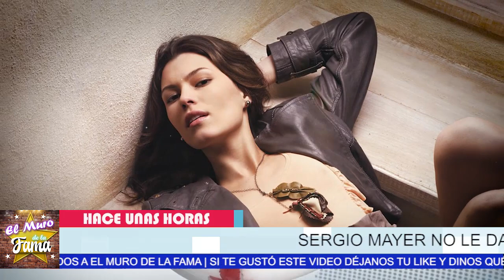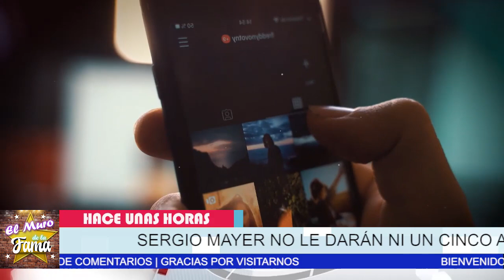⌛⛔𝗘𝗥𝗘𝗦 𝗨𝗡𝗔 𝗖𝗛𝗔𝗡𝗧𝗔𝗝𝗜𝗦𝗧𝗔 Sergio Mayer 𝗔𝗱𝘃𝗶𝗿𝘁𝗶ó 𝗤𝘂𝗲 𝗣𝗼𝗱𝗿í𝗮 𝗗𝗲𝗻𝘂𝗻𝗰𝗶𝗮𝗿 a Natália Subtil⚠️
por una Razón

𝗖𝗜𝗘𝗥𝗥𝗔 𝗟𝗔 𝗕𝗢𝗖𝗔 ! Sergio Mayer Manda ( 𝗙𝗨𝗘𝗥𝗧𝗘 𝗔𝗗𝗩𝗘𝗥𝗧𝗘𝗡𝗖𝗜𝗔 ) a Natalia Subtil

¡ 𝗖𝗜𝗘𝗥𝗥𝗔 𝗟𝗔 𝗕𝗢𝗖𝗔 ! Sergio Mayer Manda,𝗙𝗨𝗘𝗥𝗧𝗘 𝗔𝗗𝗩𝗘𝗥𝗧𝗘𝗡𝗖𝗜𝗔,a Natalia Subtil,sergio mayer mori y natalia subtil noticias actualizadas,natalia subtil va a luchar por los derechos de sus hija,natalia subtil noticias de ultima hora,famosos de cerca mx,noticias de ultima hora de sergio mayer,sergio mayer noticias de ultima hora,noticias de la farandula mexicana,sergio mayer escandalos con natalia subtil,noticias recientes de sergio mayer actualemente,sergio mayer mori noticiasroto un presunto acuerdo al que habrían llegado con respecto a sus nuevas parejas.

elmurodelafama

¡ BIENVENIDOS ‼️

Entertainment
Television program
noticias de espectaculos
espectaculos noticias
noticias de la farandula
tv mexicana
Televisa espectaculos
chismes
escandalo de los famosos 2021
farandula 2021
chisme de farandula
karol tamiko
programa hoy
suelta la sopa
polemica
Ventaneando